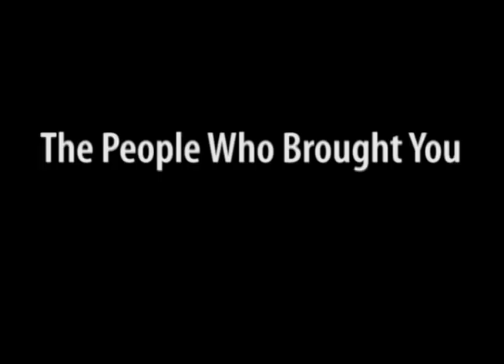Song Of Sandra- BRAND NEW TRAILER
Bryce Iris and Matt Chamberlin are still at it, bringing you a tatse of the newest Ras Clot Film. An epic tale of friendship, home, and the need to move on after a life shattering event.